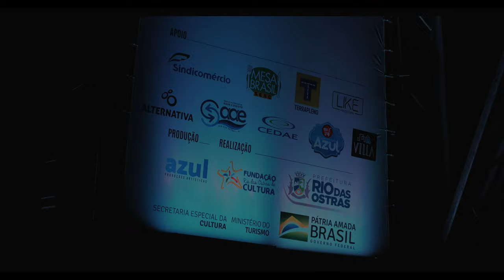Takuya Kuroda - Rio Das Ostras Jazz & Blues Festival 2022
Takuya Kuroda on Rio Das Ostras Jazz & Blues Festival
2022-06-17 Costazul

Trompetista altamente respeitado nascido no Japão, Takuya é um músico visionário que desenvolveu um som híbrido único, misturando jazz, soul, funk, post-bop, fusion e hip hop.

Ele se mudou para Nova York para estudar jazz e música contemporânea na The New School em Union Square, onde se formou em meados dos anos 2000.

Takuya Kuroda também é incrivelmente prolífico, lançando cinco álbuns na última década e fortalecendo uma sólida reputação no cenário global do jazz.

Perguntado sobre a sua expectativa para os shows que fará no rio das ostras jazz & blues festival, Takuya respondeu: "Estou tão animado para vir ao Brasil finalmente com meus amigos e músicos incríveis. Ansioso para compartilhar música com vocês".